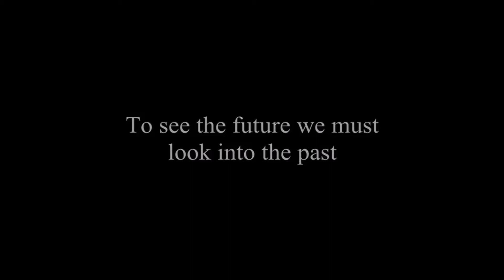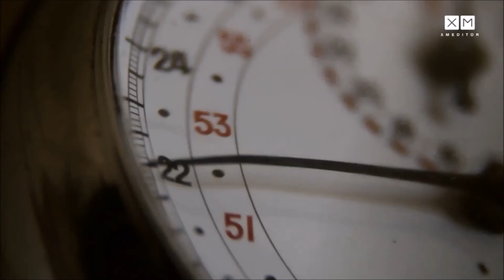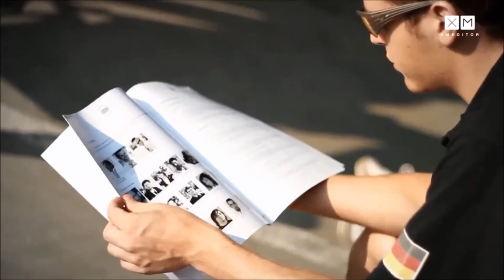Student Formula - Promotional Song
The Student Formula 2014 is a forthcoming competition which presents the Under Graduate & Post Graduate Engineering Students the task of designing, modeling and fabricating a formula type racing car.